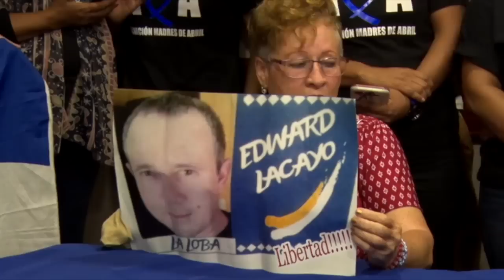Reporte | Parlamento Europeo debatirá sanciones contra Daniel Ortega